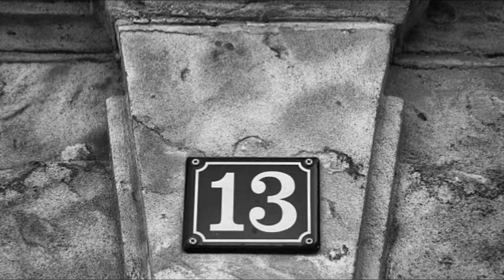13 अंक से क्यों डरती है दुनिया ? /Why is the world afraid of 13 number ?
Hi people,